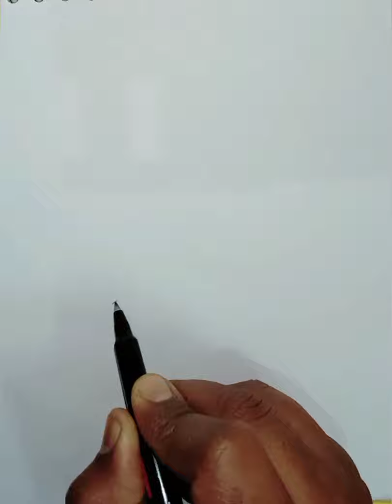Flying eagle 🦅 Drawing || Bat chora karta face pe song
how to draw a flying eagle 🦅
draw a Eagle by shiv art and nature
उड़ती हुई चील का प्यारा सा चित्र।
eagle drawing easy to step by step